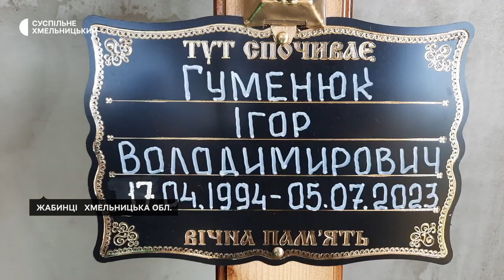На Хмельниччині попрощались з Ігорем Гуменюком, який загинув від вибуху у київському суді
9 вересня, у селі Жабинці, що на Хмельниччині, поховали 29-річного Ігоря Гуменюка. Він загинув 5 липня 2023 року у приміщенні Шевченківського суду Києва внаслідок вибуху. Попрощатись з Ігорем прийшли його односельчани та побратими.